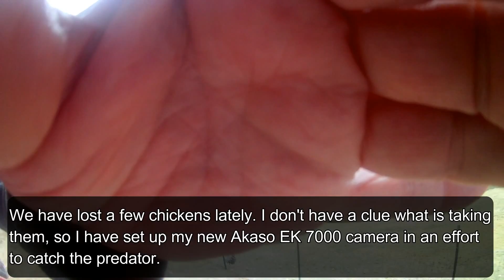In search of an unknown predator!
We have free-range chickens on the homestead.  A few of them have come up missing in the last couple of weeks. In an effort to catch the uniknown predator, I have been setting up my Akaso EK 7000 to video the homestead during the day.